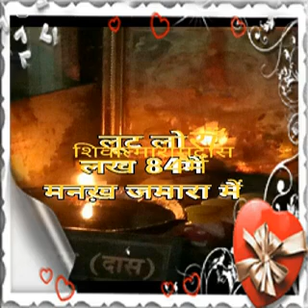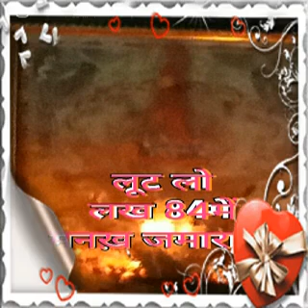मनुष्य जन्म 8400000 योनियों को पार करते करते हमने पाया है Manakh Janam 84 Main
Manakh Janam 84 Main
 मनुष्य जन्म 8400000 योनियों को  पार करते करते हमने पाया है ।
अब समझ ना हो तो इसे ध्यान से समझें यह तो अभी शुरुआत है आगे तुम अपने आपको स्वयं में पाओगे स्वयं से साक्षात्कार करोगे स्वयं को जान लोगे वहीं आत्मा और राम का मिलन है. 🍥🍥

श्री सदगुरु शिवात्मारामदास